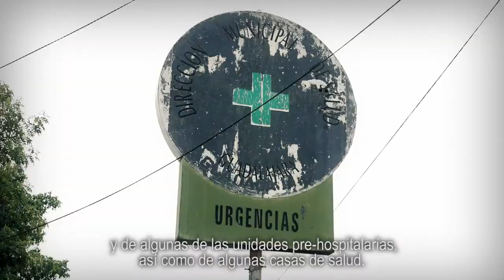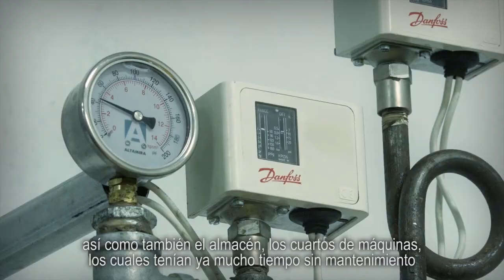Renovación de Servicios Médicos - Gobierno de Guadalajara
La renovación de los servicios médicos municipales es una realidad en Guadalajara, este tema fue elegido dentro del Presupuesto Participativo y los ciudadanos podrán ver que ahora su opinión influye sobre las decisiones de su gobierno.

Pronto contaremos con la infraestructura adecuada para dar atención de calidad en las unidades de la Cruz Verde y poder construir una ciudad saludable.